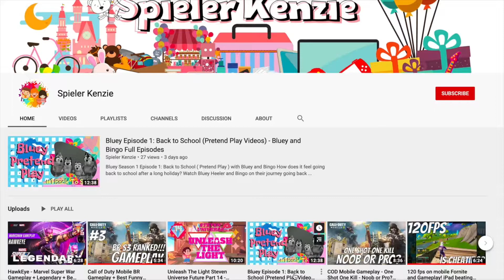Oculus Quest 2 - Pistol Whip VR - Gameplay - Part 2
Pistol Whip VR Part 2 Gameplay (Normal) - This is my first time playing this game Pistol Whip on Oculus Quest 2 (custom song).

Enjoy watching my Pistol Whip Gameplay on Oculus Quest 2, if you have any suggestions like SuperHot, Echo VR or Population One please let us know.